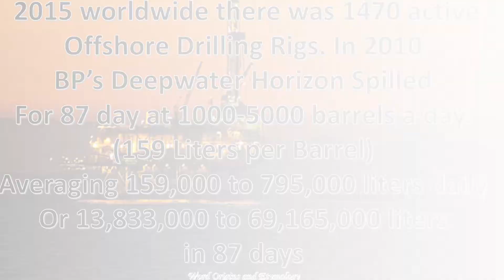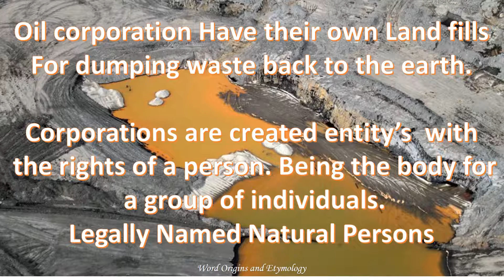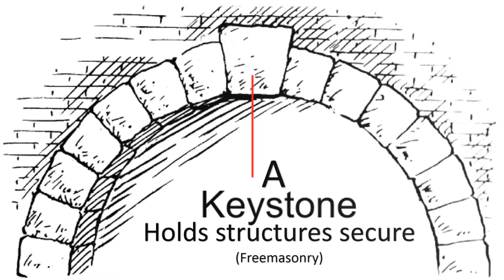Corporate vs Sustainability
How can government sustain a ecological environmnet if all they know is genocide